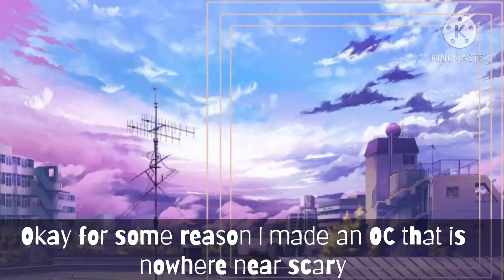Halloween OC • Among Us • Gacha Edit